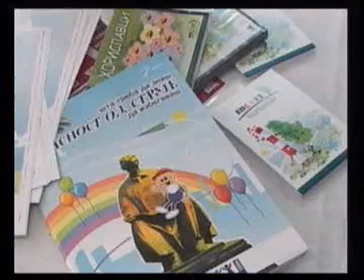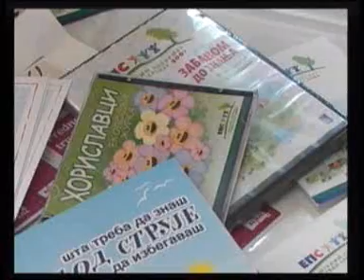TV DEVIC Smederevska Palanka Srbija Serbia 11.12.2007Eps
Elektro morava i pesnici 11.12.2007
PRODUCTION TV DEVIC Zica Mihajlovic
Dejan Karasicevic
narod ljudi gradjani seljaci sumadija
pomoravlje branicevo podunavlje opstina
smederevo pozarevac svilajnac kragujevac leskovac vranje zrenjanin vrsac valjevo sabac cacak uzice
vlast vesti news vijesti lokal bacinac
golobok selevac azanja pridvorice basin
cerovac banicina stojacak mala plana grcac vlaski do kusadak glibovac
milosevac lozovik krnjevo trnovce veliko orasje livadica novo selo staro
markovac radovanje rakinac kupusina
zabare aleksandrovac simicevo oreovica cetereze porodin anketa demokratska stranka srbije tadic boris kostunica
vesti vijesti anketa djilas dragan
london paris madrid rossia roma beograd
srpska radikalna stranka socijalisticka partija srbije nova g17 mladjan dinkic
vladan batic demohriscanska stranka
bozidar djelic vucic dacic nis termoelektrana kolubara energija eps